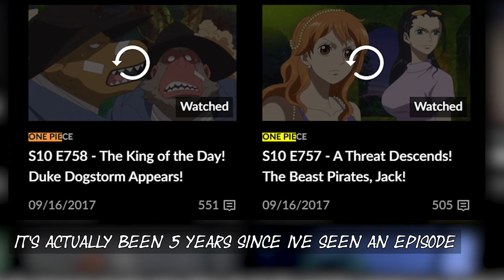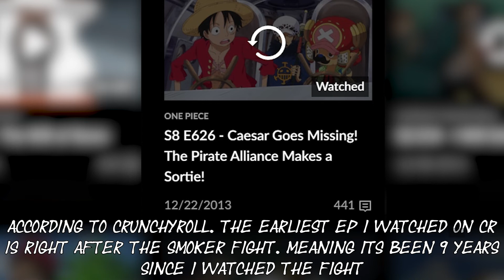HERO or VILLIAN Can Bailey Tell from LOOKS ALONE Medium Difficulty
Bailey was 63% correct this time
Wonder how well she'll do for hard

Daily Videos

Support me?

This video was edited by • Suki

     (Watch the speedpaints on my art channel)